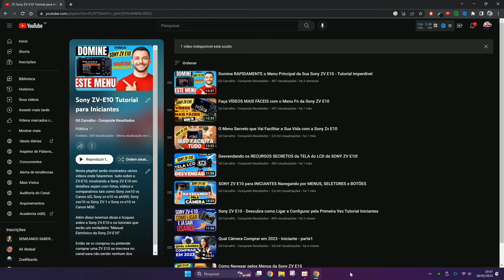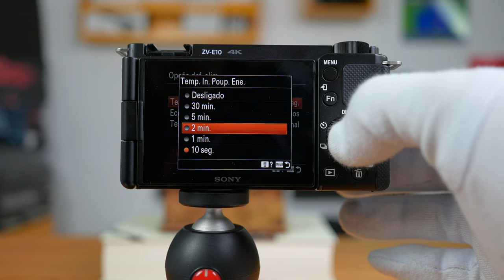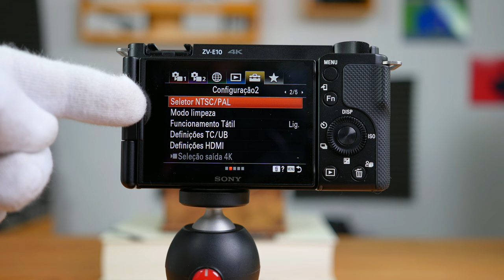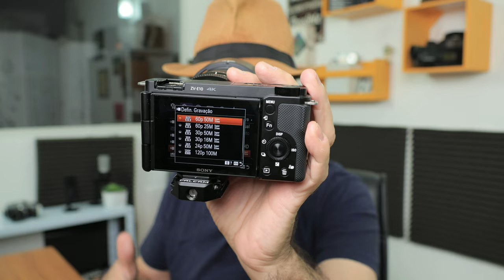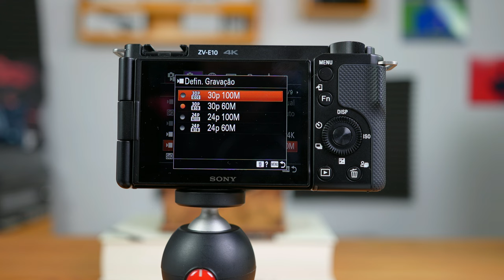5 AJUSTES ESSENCIAIS para Fazer Depois de Comprar a Sony ZV E10 Tutorial Iniciante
Sua Sony ZV E10 não está funcionando do jeito que vc esperava? Neste vídeo eu trago 5 ajustes ou configurações essenciais que vc deve fazer assim que vc compra a sua ZV E10.
São configurações bem simples e que para a maioria das pessoas passam despercebidas, mas que, no final, se não forem ajustadas, trarão algumas "chateações" para quem usa a Sony Alpha Zv-E10.
Essas configurações vão te ajudar a usar melhor a ZV E10 e com isso, não ficar "bravo" com ela, porque vc não está conseguindo usar a Sony ZV E10.
Lembrando que este vídeo faz parte da série de tutoriais sobre a Sony ZV E10 que existe aqui no canal. Se vc perdeu algum vídeo dessa série onde eu falo tudo sobre a ZV E10 , confira logo abaixo na descrição o link completo.
Forte abraço.

*** CONFIRA NOSSA PLAYLIST COMPLETA SOBRE A SONY ZV-E10 ***

⏱ O QUE VOCÊ VAI VER NESTE VÍDEO:
00:00 Intro
00:25 Conheça a Playlist da ZV E10
00:57 Tempo de Desligamento do LCD
02:09 Passar de PAL para NTSC
04:12 Sair do Modo Automático
06:05 Usar o 4K
08:29 Mudar o Modo de Foco - Fotografia
10:53 Saber Mais Sobre a ZV E10

✅ONDE ENCONTRAR O(S) PRODUTO(S) MOSTRADO(S) NO VÍDEO
▶ Sony ZV - E10
▶ Excelente Lente para a Sony ZV E10 (que aparece no vídeo 😊)
▶ Lente Boa Alternativa à 13mm da Viltrox
▶ Lente Boa e Barata para a Sony ZV E10 (23mm)

Câmera Principal
Lente Que Usei